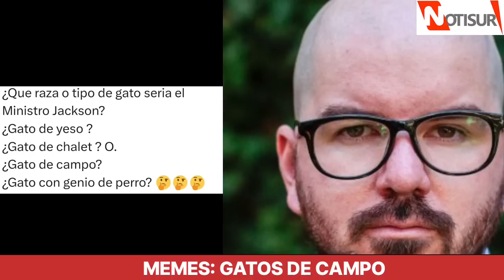Memes: Gatos de Campo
Seguimos disfrutando del mes de los gatos.